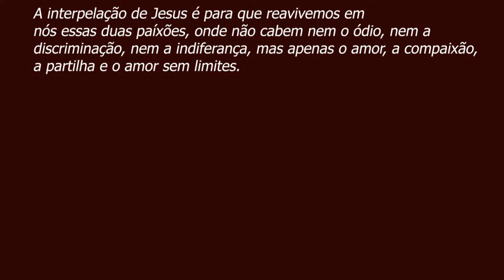PADRE BEOZZO - Eu vim trazer fogo à terra e que posso querer senão que arda ? Lc 12, 49-57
XX Dom TC  - XX Dom TC

No caminho para Jerusalém, Jesus diz aos discípulos que veio trazer fogo à terra e quer que ele arda. O fogo que consumia Jesus era sua paixão pelo Pai, pelo Deus que amou tanto o mundo que deu o seu filho unigênito, não para condenar, mas para salvar o mundo. A segundo paixão de Jesus era justamente a compaixão pelos filhos e filhas de Deus, que estavam sofrendo, que eram exluídos, abandonados, considerados impuros pela própria religião, mas não por Deus. A interpelação de Jesus é para que reavivemos em nós essas duas paíxões, onde não cabem nem o ódio, nem a discriminação, nem a indiferança, mas apenas o amor, a compaixão, a partilha e o amor sem limites.